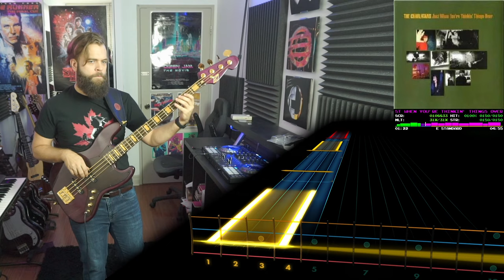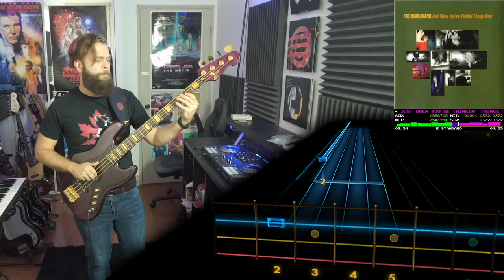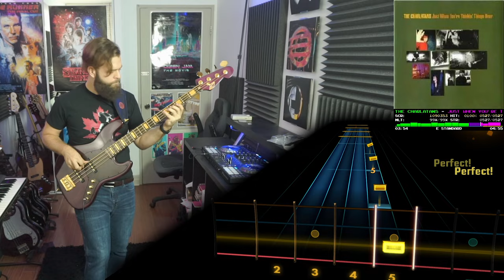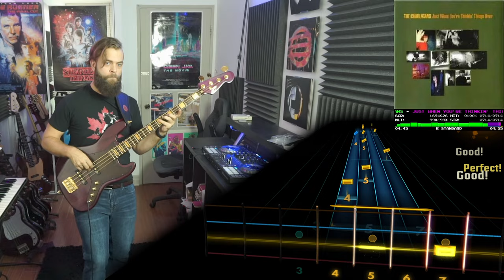The Charlatans－Just When You're Thinkin' Things Over｜Rocksmith Bass Tabs [E Std]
The Charlatans－Just When You're Thinkin' Things Over
_The Charlatans_ (1995)
*Arrangement:* Bass